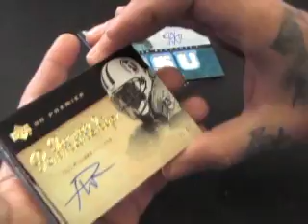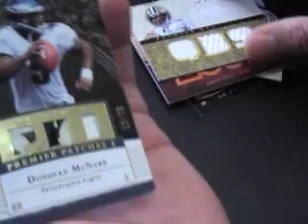Ryan's 2007 UD Premier Football Box Break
Hey Ryan,

This is the break for you. Thanks again buddy, Chris J.